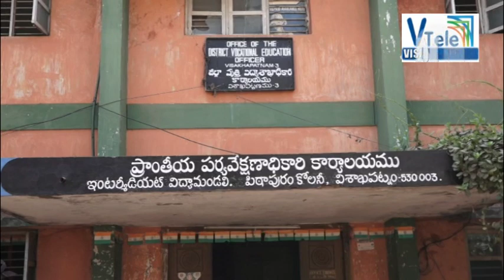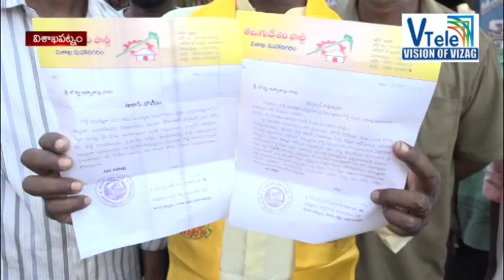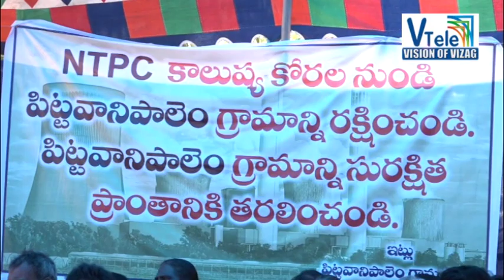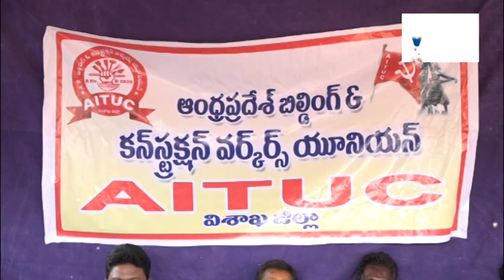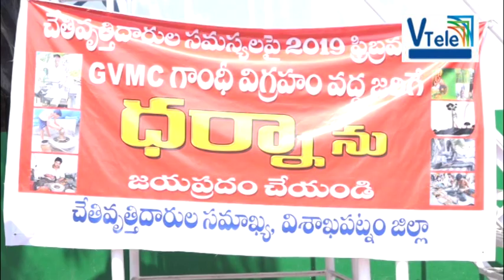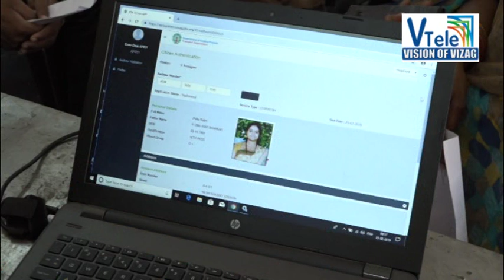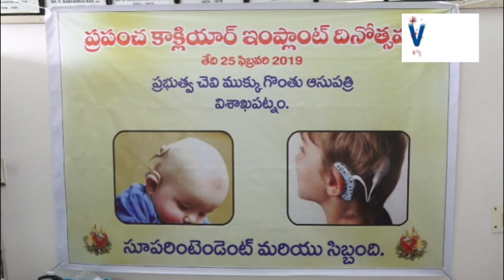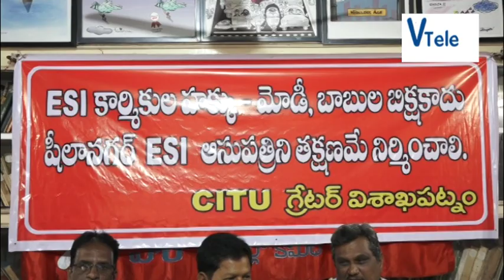V TELE NEWS 25 -02 -19